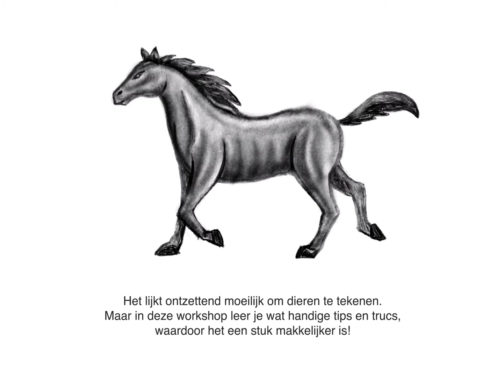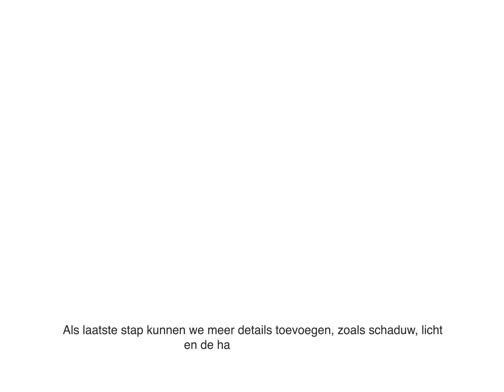Learn how to draw animals with José!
José explains how you can draw a horse. Follow the steps and try some other animals!